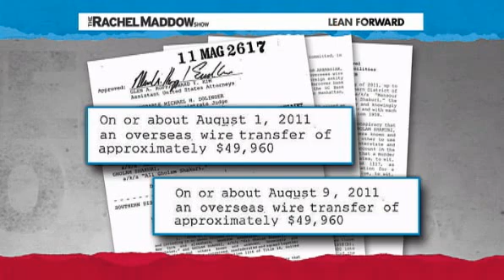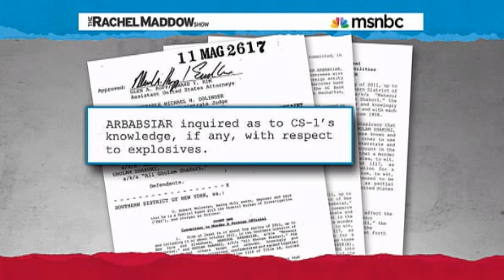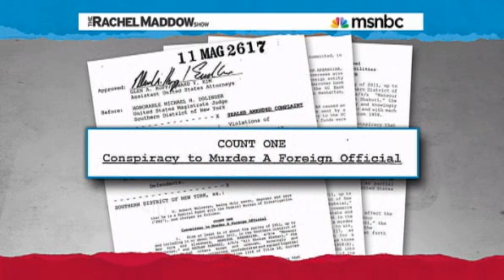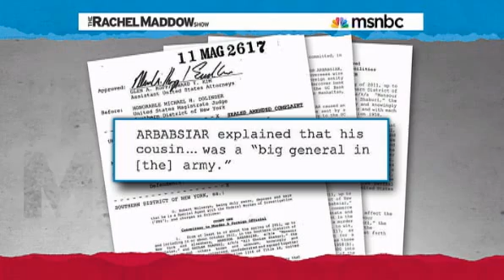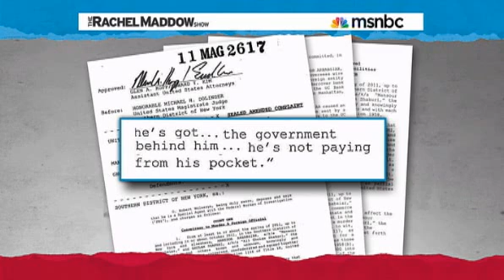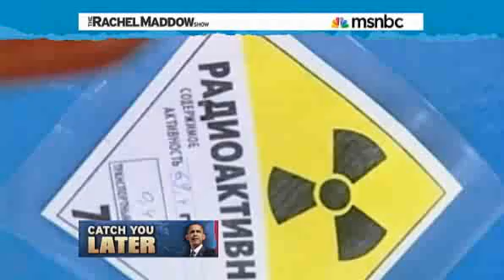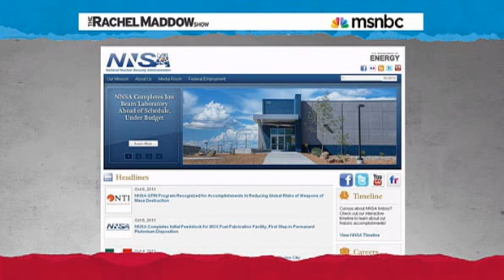Rachel Maddow Bold moves on nukes, terror bolster US security